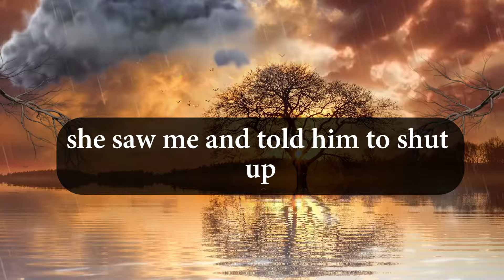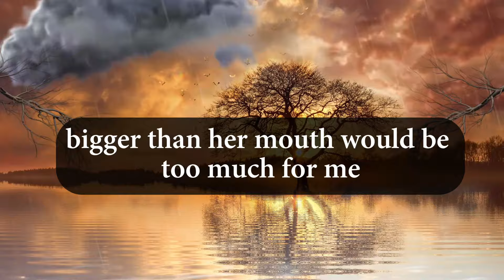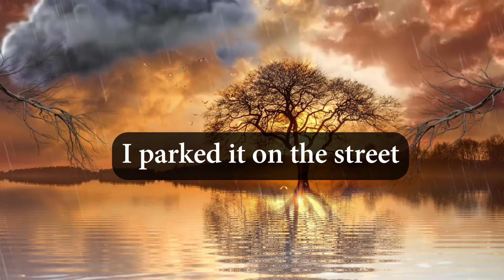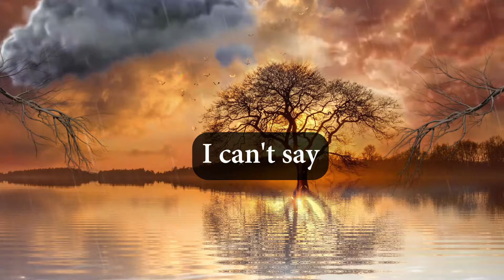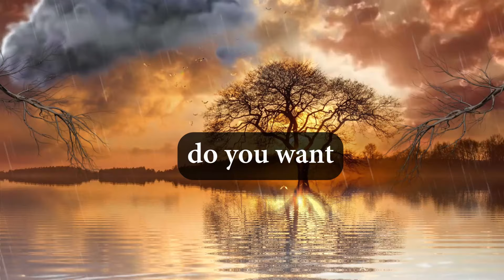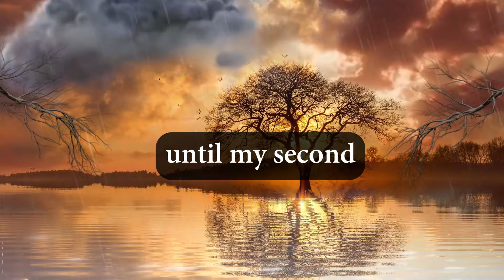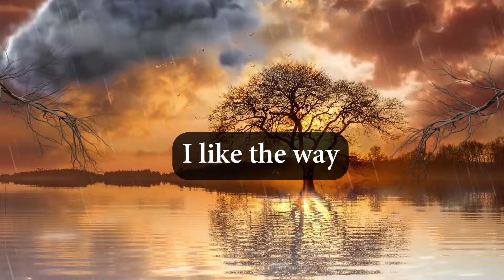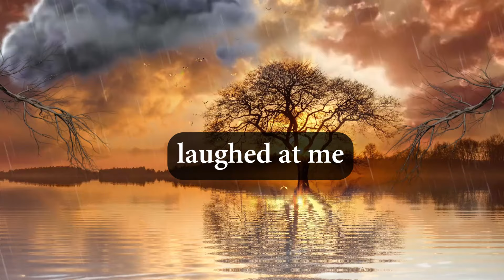My Cheating Wife Was Married To Two Men And Cheated On Me For 20 Years. Cheating Story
My Cheating Wife Was Married To Two Men And Cheated On Me For 20 Years. Cheating Story @RelationTales